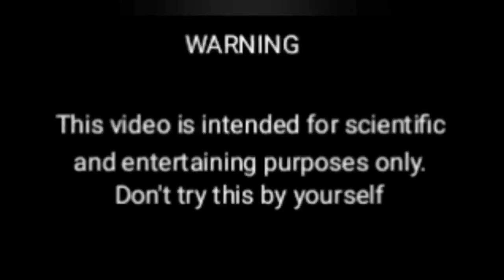Crushing Crunchy & Soft Things by Car | EXPERIMENT: Different Colour In Syringe